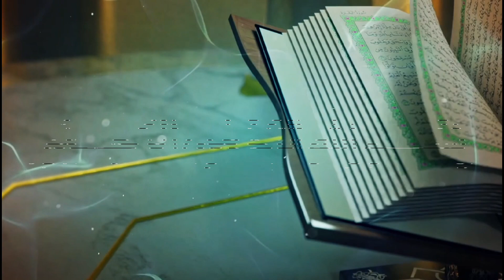அல்லாஹ்வை சார்ந்து இருப்போம் | சகோ. சாகித் | பண்டாரவாடை கிளை | தஞ்சை வடக்கு மாவட்டம்